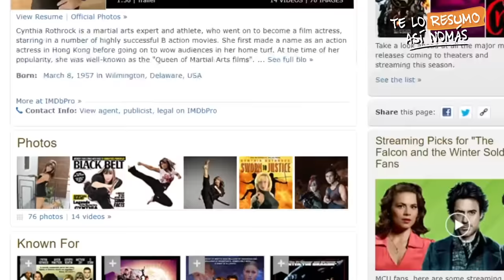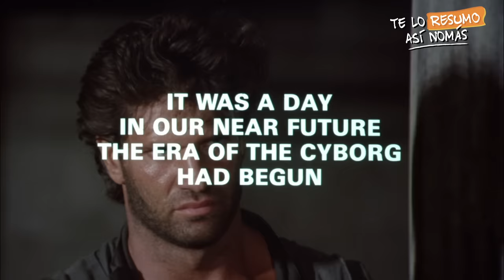Las Peores Copias De Otras Películas (Robocop, Terminator y Los Mercenarios)